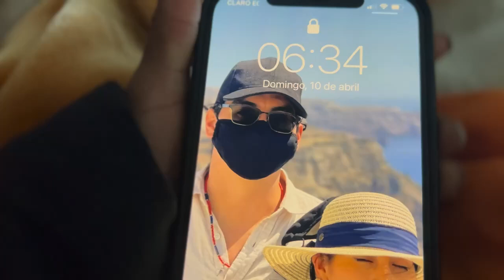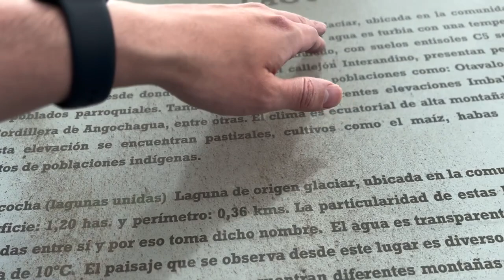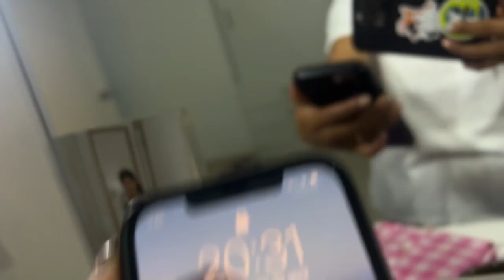El tiempo pasa ( de plan 1 pasamos a plan 2 Visitar 4 lugares que desearás conocer)